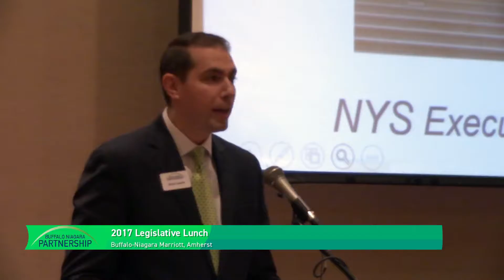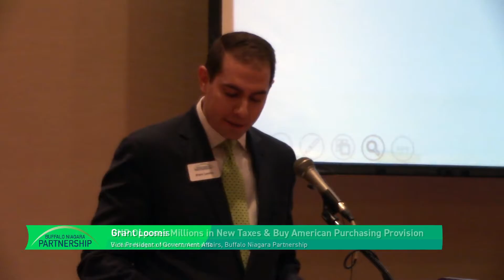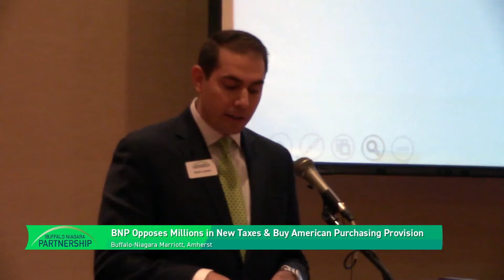BNP State Budget Reaction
Where do we stand on the issues? Our VP of Government Affairs, Grant Loomis, outlines what we support, oppose and what's missing in the proposed 2017 NYS Budget.